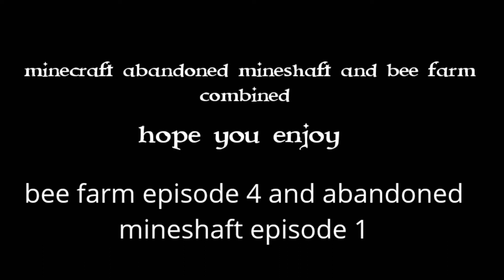bee farm episode 4 abandoned mineshaft episode 1